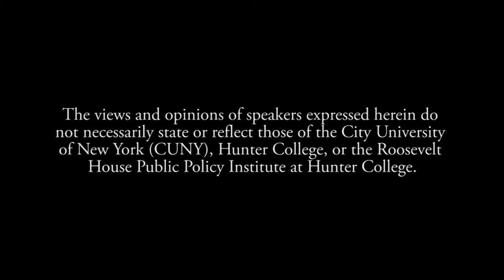Reporting on Trump's Washington: Investigative Journalism in the Jack Newfield Tradition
Roosevelt House hosts the inaugural Jack Newfield Lecture – a panel discussion moderated by New York Times White House correspondent and CNN commentator Maggie Haberman, the 2018 Jack Newfield Lecturer at the Roosevelt House Public Policy Institute, and featuring Michael S. Schmidt, New York Times Washington correspondent.

Two leading, Washington-based journalists discuss the relevance and influence of legendary journalist Jack Newfield’s investigative methods — and how the Newfield tradition animates their current coverage of the Trump White House and the President’s business and personal entanglements.

The Newfield lecture series is named for the late Village Voice columnist and social reformer Jack Newfield (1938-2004), whose career as a muckraking journalist spanned 40 years (highlighted by 700 columns for the Voice).  His fearless crusades earned him a reputation as one of New York’s — and the nation’s — most relentless investigative reporters and most influential commentators.  The father of a new kind of probing journalism, Newfield famously said in his 2002 autobiography, Somebody’s Gotta Tell It: The Upbeat Memoir of a Working-Class Journalist: “The point is not to confuse objectivity with truth.” Honoring that mission for his entire career, Newfield also wrote memorably for the New York Post, New York Daily News, New York Sun, New York Magazine, and The Nation. Among the honors Newfield received were the George Polk Journalism Award for political reporting in 1980 and a 1991 Emmy for the HBO documentary, Don King: Unauthorized.

A Newfield Visiting Professorship was established at Hunter College in 2006.  Newfield Fellows have included the late Wayne Barrett, Tom Robbins, Charles Stuart, Errol Louis, Alyssa Katz, Barbara Nevins Taylor, Jarrett Murphy, and Andrea Bernstein. Beginning in 2018, the fellowship transitioned from a teaching program to a Roosevelt House lecture series with an emphasis on the values and issues that engaged Jack Newfield and can, through investigative journalism, contribute to the future of the city and country.

Tonight’s program is made possible through the generosity
of the family and friends of Jack Newfield.

Welcoming remarks by Hunter College President Jennifer Raab. Closing remarks by Roosevelt House Director Harold Holzer.

Roosevelt House Public Policy Institute at Hunter College, June 14, 2018.